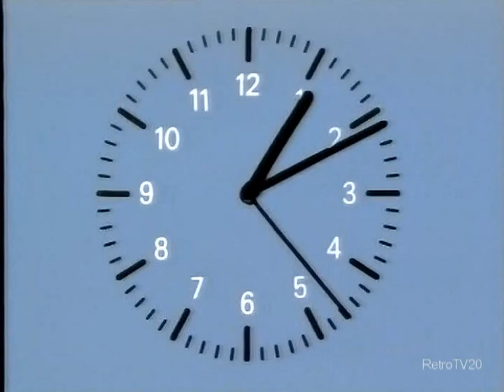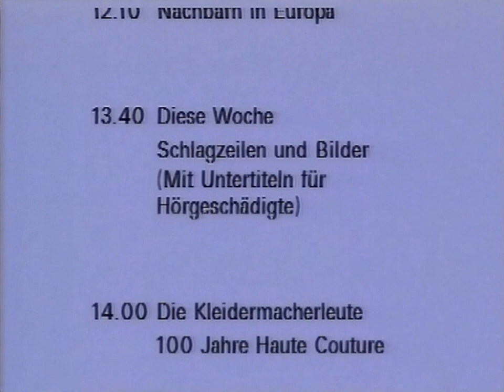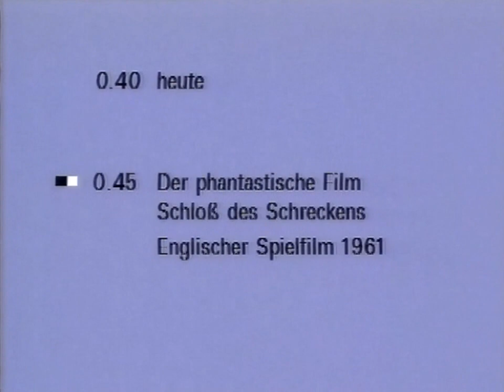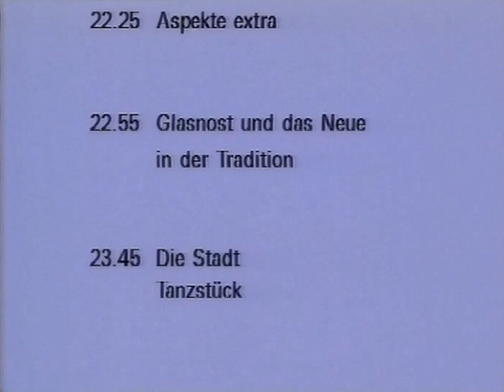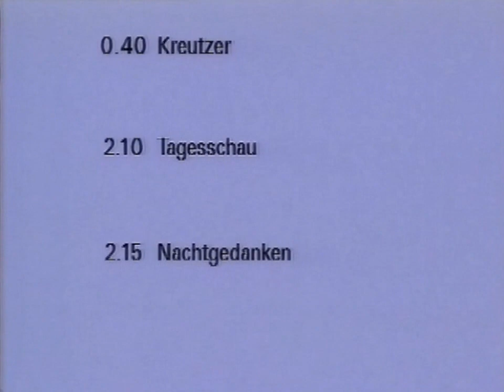ZDF Sendeschluss Fr. 1.1.1988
0:11 ZDF Heute Meldungen: Neujahrsansprache Bundestagspräsident Jenninger, Abrüstung Reagan und Gorbatschow, Freikauf DDR-Häftlinge, Polen empfängt wieder West-Sender, Demonstrationen in Kairo, ehemaliger Präsident des Bundesverfassungsgerichts Wolfgang Zeidler tödlich verunglückt, Matti Nykänen gewinnt Neujahrsspringen von Garmisch-Partenkirchen
2:24 Wetter, 2:41 Nationalhymne, 3:58 Programmvorschau